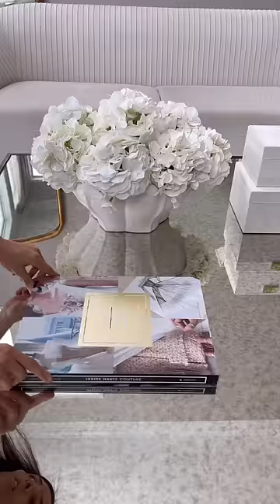Family room reset for winter!